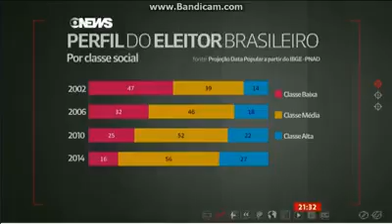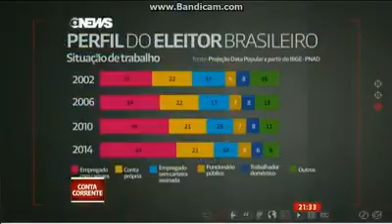Ascensão Social do Eleitor Brasileiro